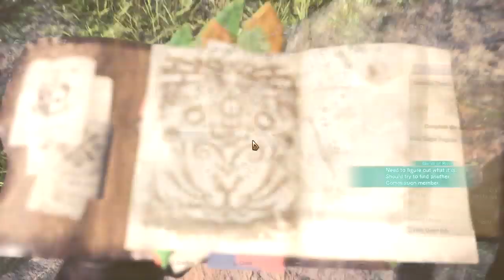Monster Hunter World #48 - Nightmare in The Forest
Monster Hunter! One of my favourite game franchises. So lets go out and take down some monsters.